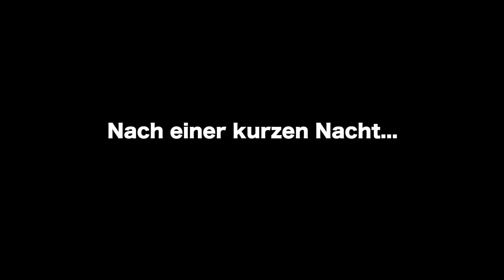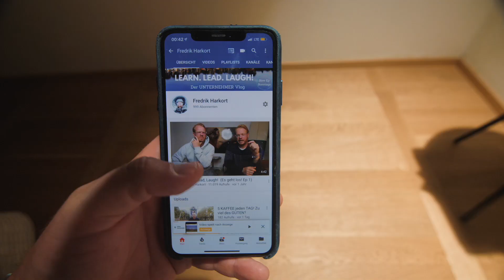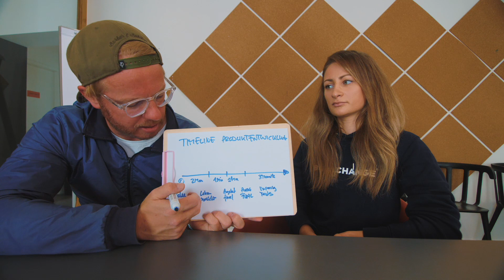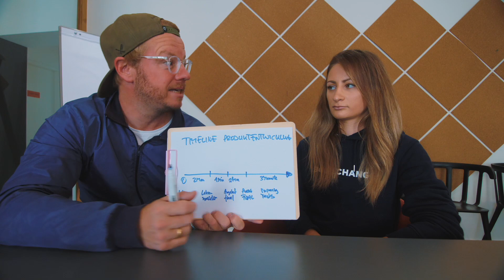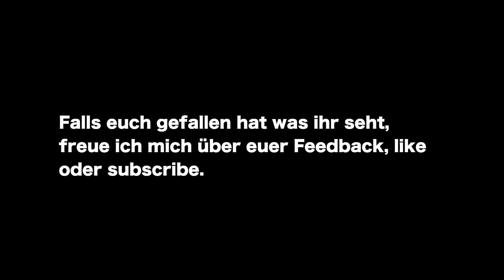so geht CLEAN FOOD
Wie produziert man eigentlich einen cleanen, gesunden Riegel bzw. Snack?
Darüber habe ich mich heute mit Julia unterhalten, sie verantwortet bei BodyChange die Produktentwicklung und den Einkauf.
Viel Spass beim Zuschauen und gesund snacken!
Fredrik